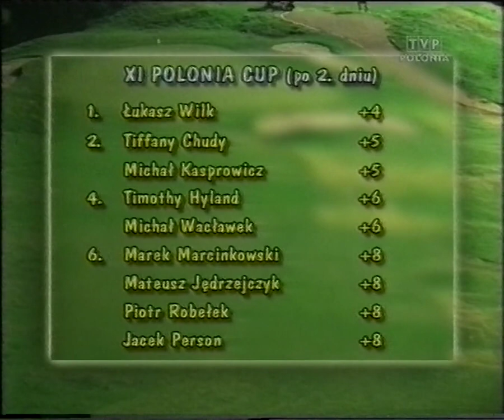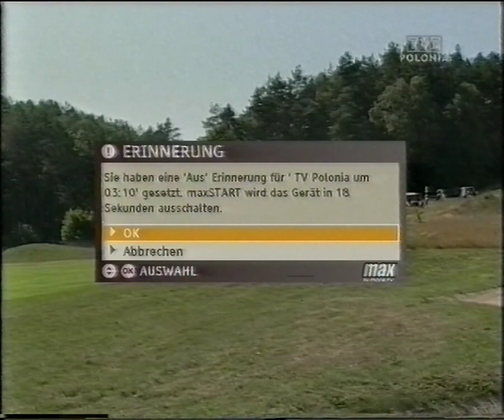Reklama, dżngiel "Serial", zapowiedź, fragmenty relacji z "Polonia Cup" - TV Polonia 14.08.2006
Emisja przed i po 3. odcinku serialu "Czterdziestolatek - 20 lat później".

Wszelkie prawa zastrzeżone przez TVP.

Jeśli nie chcesz, by ten materiał był na tym kanale lub jeśli jako nadawca potrzebujesz go w lepszej jakości - pisz na maila: crpl.2121(at)gmail.com